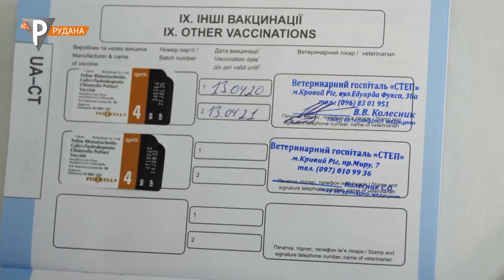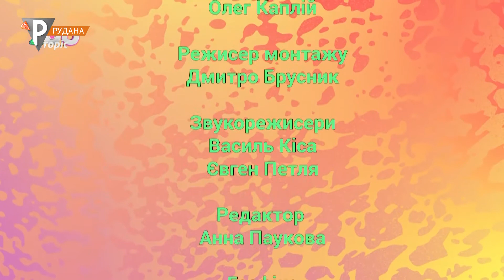"ZOO сторіс" незряча_киця у ZOO сторіс (23.09.21)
Про життя-буття сліпої киці Іриски. Про нюанси хатнього утримання та вміння пристосовуватись до навколишнього світу. Про причини втрати зору, а також - про догляд та людську відповідальність.
У рубриці «Шукаю дім» - історія ще однієї особливої кицьки на ім’я Даша, яка чекає на свою людину.